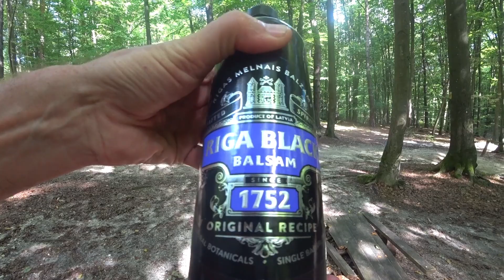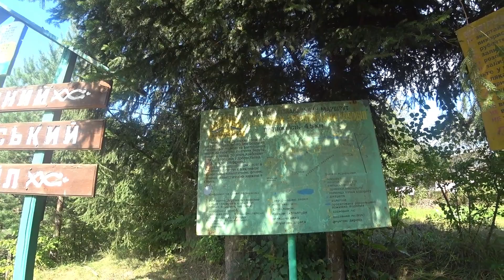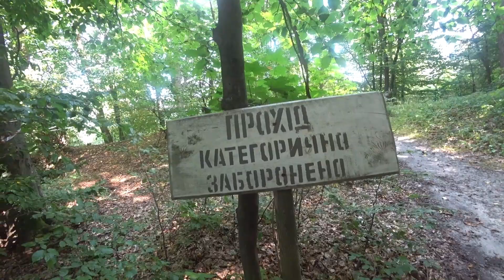Крехівський монастир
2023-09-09